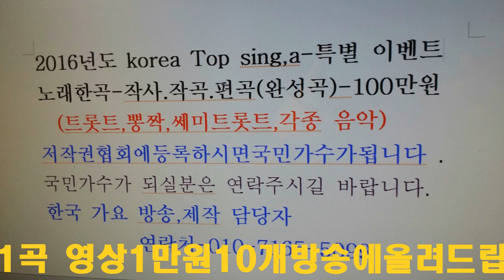사랑의데이트=가이드송=한국 가요 방송 총 연 합회=경기성남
사랑의데이트=가이드송=한국 가요 방송 총 연 합회=경기성남한국 가요 방송 가요 대행진